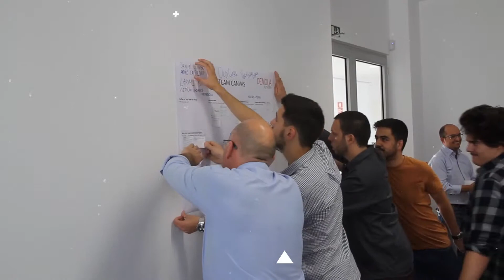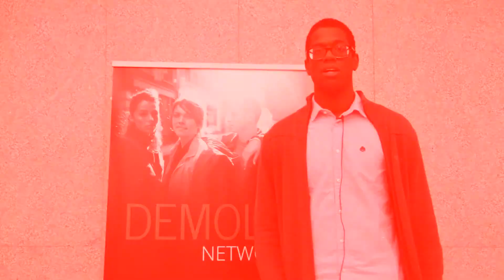DEMOLA 2018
DEMOLA project -   North of Portugal

EsACT 2018

Captação: Ferdinando Silva e Ricardo
Edição e Montagem: João Ferreira